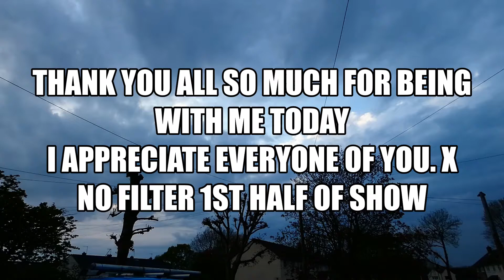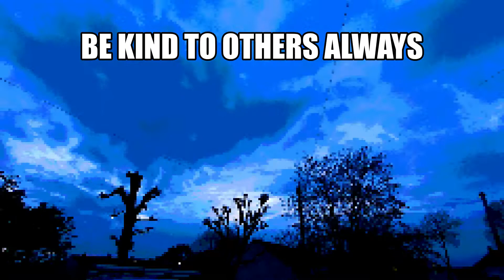CHECK YOUR SPAM it is OBVIOUS who has watched "DONT PUNNISH KINDNESS"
KINDNESS IS KEY FOR US TO SET EACHOTHER FREE AND IT IS FREE.
"Dont let bullies win"